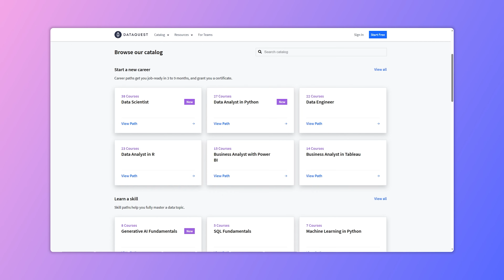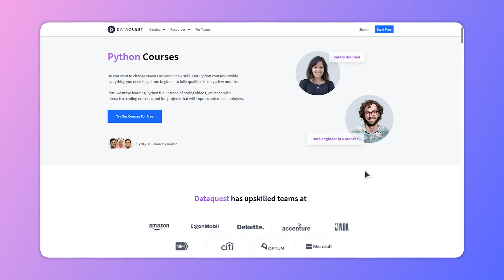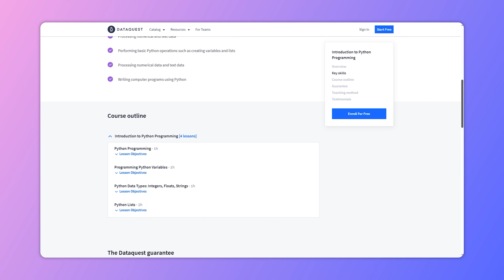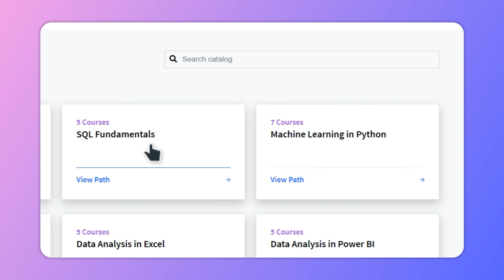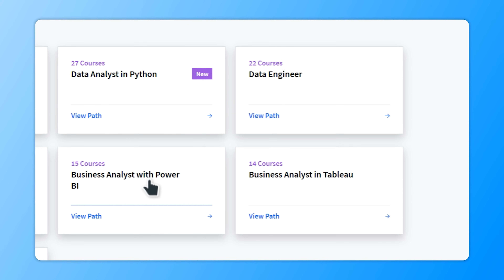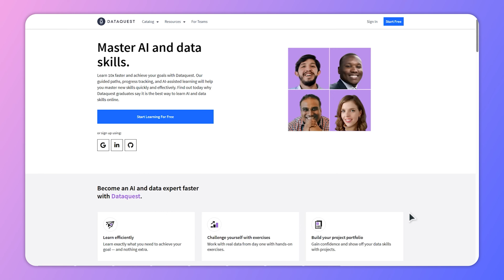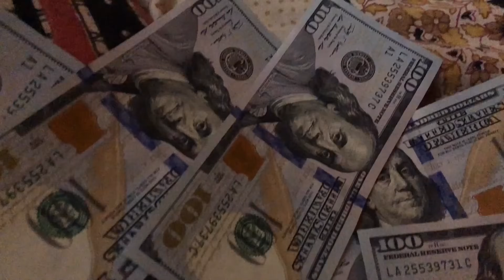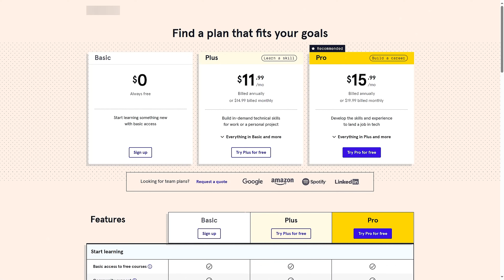Dataquest Review (2025) - Is DataQuest Worth it? - Full Platform Review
This time I prepared a Dataquest Review for you. I will talk about what is Dataquest, the platform's pros and cons, pricing and certification. Finally, I will tell you what I personally think about Dataquest. and if it is worth the money.

⏱️CHAPTERS:
0:00 Dataquest Review
0:48 What is Dataquest?
2:31 Content
5:16 Pros and Cons
7:25 Pricing
8:58 Is Dataquest Worth It?